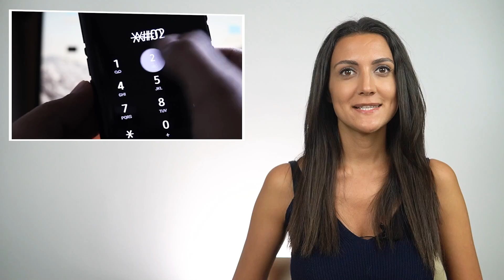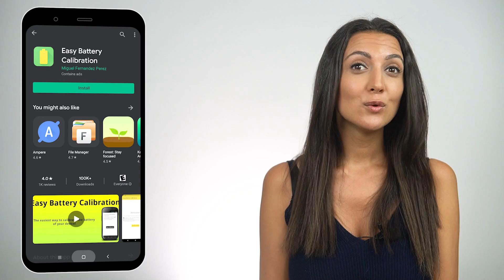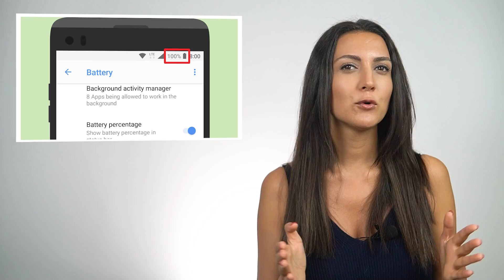Smartfonun batareyası düzgün işləmir? – Kalibrasiya edin! | Tech-Help #91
➤Telefonunuzun 5 faiz batareyası qalıb, amma birdən birə sönür? Narahat olmayın, bu hələ batareyanızın ömrünün bitdiyi mənasını vermir. Bir çox smartfonlarda batareya faiz göstəricisi bir qədər qeyri dəqiq çalışır. Amma Tech-Help olan yerdə belə problemlərə görə narahat olmağa dəyməz. Gəlin bu məsələnin həll yolunu öyrənək.